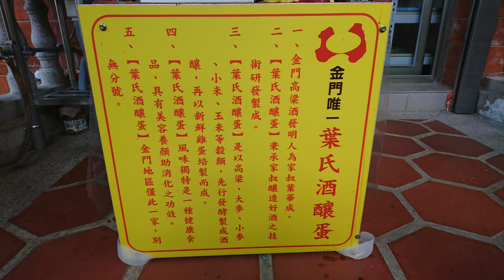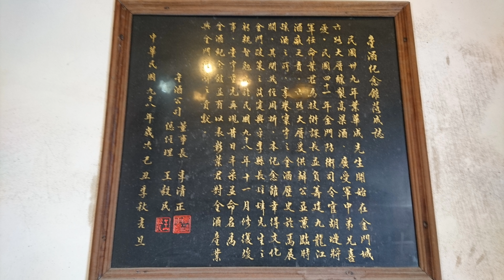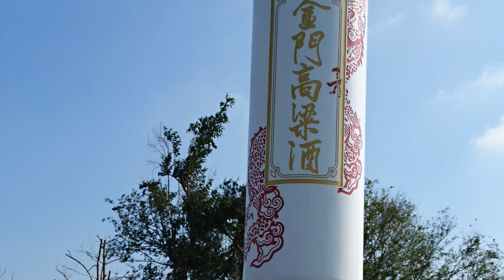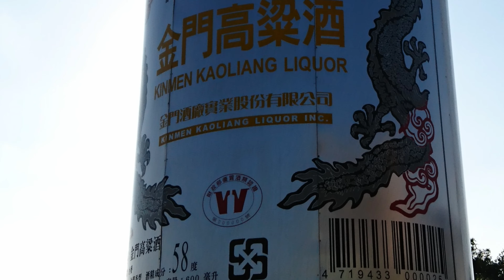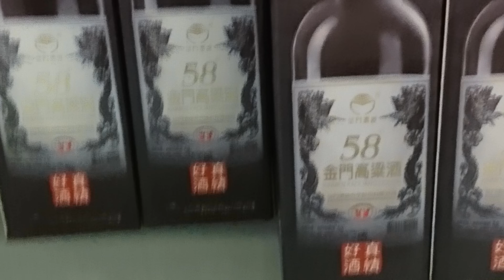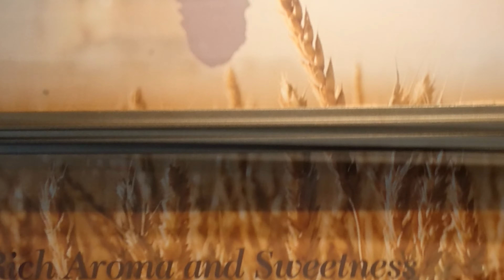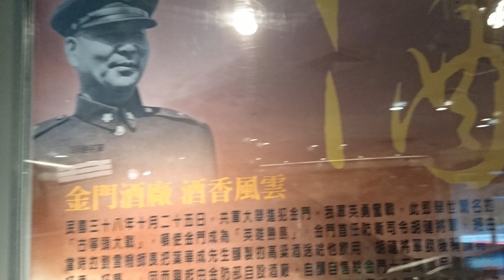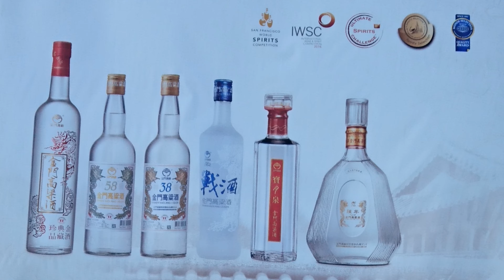金門高粱酒廠4k